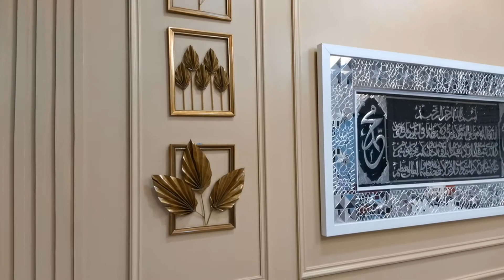kraf3# WALL ART FRAME DECOR SENDIRI - Pinggan Kertas - Frame 3 | DIY Craft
Dalam video ini AkuStudio share cara untuk membuat wall frame art sendiri hanya menggunakan Kertas Bungkus Nasi Lemak sahaja.

kraf2# WALL ART FRAME DECOR SENDIRI - Kertas Nasi Lemak - Frame 2 | DIY Craft

Moga bermanfaat. Good Luck!